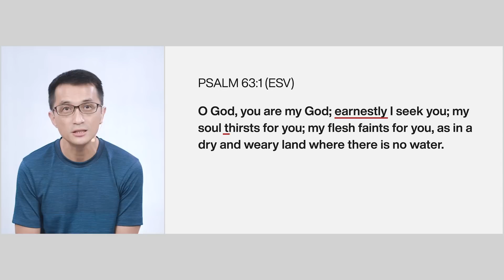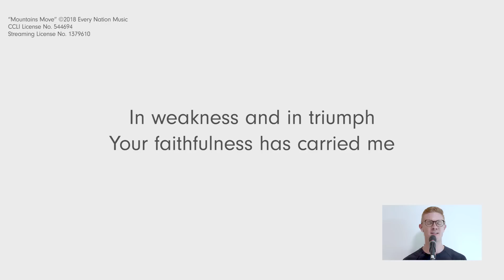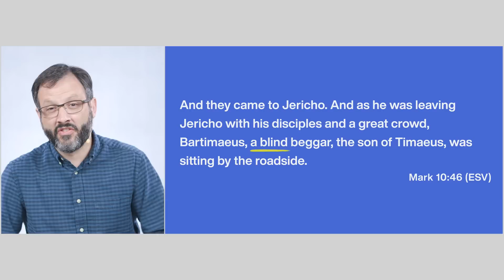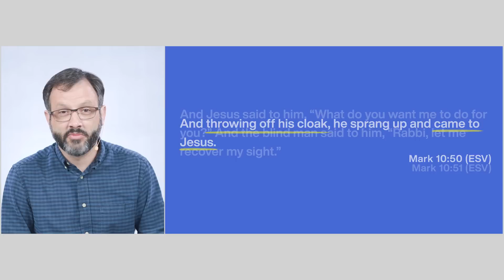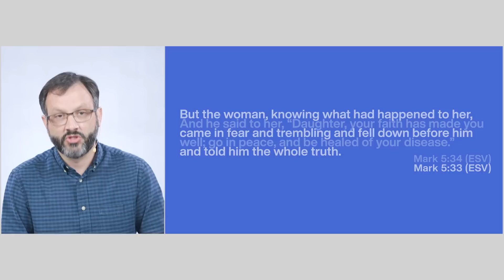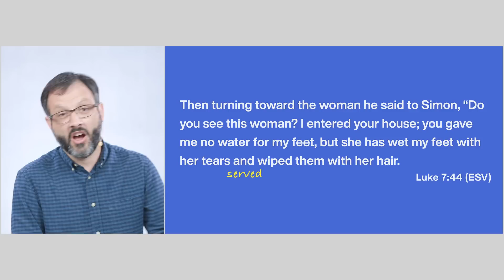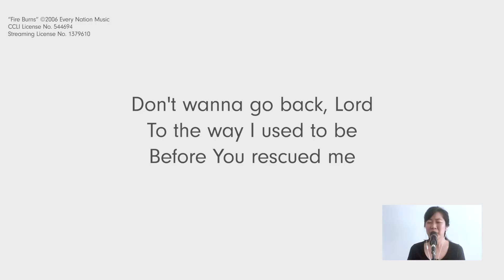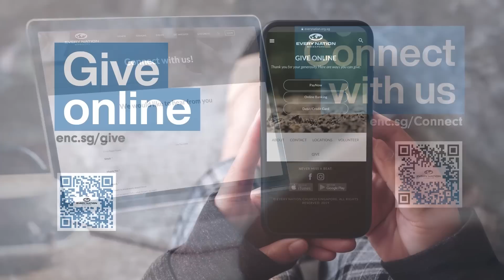Encountering Jesus In Our Pain | Pastor Joshua Harris with Pastor Mark Chew | Every Nation Singapore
Has your love for Jesus grown cold? Let these stories of Jesus healing the broken bring you back to a heart of worship and gratitude.

Welcome to our EveryNationSG online service with Pastor Joshua Harris and Pastor Mark Chew. Encounter Jesus anytime, anywhere, all the time!

👋 What's new at EveryNationSG?

🤝 Need prayer? Want to connect with a fellowship group?

🔈 What has God done for you lately?

🎧 Enjoying our worship songs? Check out our YouListen playlist to praise without ceasing

❤️ We are honoured you have chosen to worship with us. To give online via PayNow, internet banking, or credit/debit card, please

0:00:00 Intro
0:00:17 Pray
0:08:12 Meditate
0:25:41 Proclaim
0:30:31 Announcements